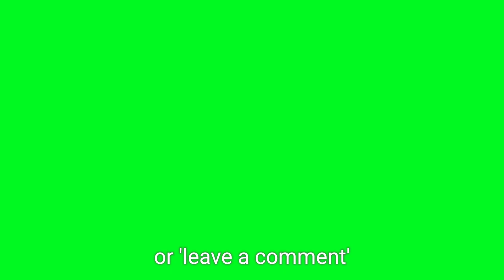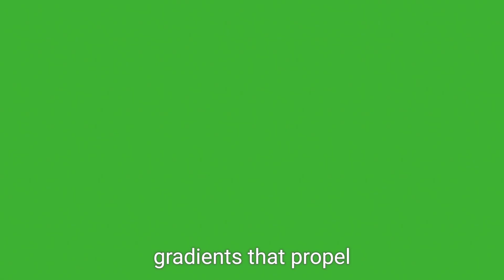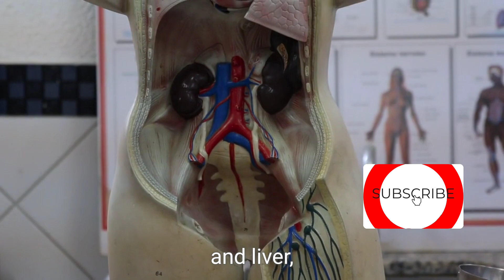Simulation of Blood Flow in Human Body l रक्त प्रवाह का अनुकरण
In this powerful & insightful video, here we discuss some key points.

The simulation of blood flow in the human body involves complex mathematical modeling and simulations to understand how blood moves through the circulatory system. The circulatory system consists of the heart, blood vessels, and blood, and its primary function is to transport oxygen, nutrients, hormones, and waste products throughout the body.

In the circulatory system, the heart acts as a pump that pushes blood through the blood vessels, supplying oxygen and nutrients to tissues and organs. The blood flow is regulated by the contraction and relaxation of the heart muscles, which create pressure gradients to propel blood through the arteries, capillaries, and veins.

As blood flows through the body, it picks up waste products and carbon dioxide from the tissues. The blood then returns to the heart for cleaning and oxygenation. In the heart, the blood enters the right atrium from the body's systemic circulation and flows into the right ventricle. From there, it is pumped to the lungs to pick up oxygen and release carbon dioxide. The oxygenated blood then returns to the heart, entering the left atrium and flowing into the left ventricle, which pumps it back out to the body's systemic circulation.

The process of blood cleaning in the heart involves the exchange of oxygen and carbon dioxide in the lungs during respiration, as well as the removal of waste products by the kidneys and liver. The heart plays a crucial role in circulating blood and ensuring that the body's tissues receive oxygen and nutrients while removing waste products.

Overall, the simulation of blood flow in the human body and the process of blood cleaning via the heart is a complex and dynamic system that is essential for maintaining our health and well-being.